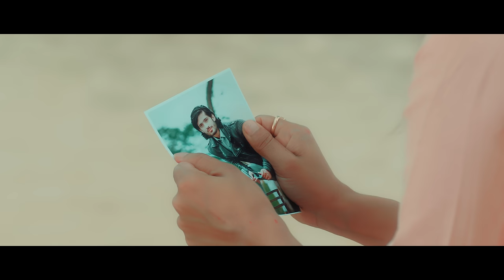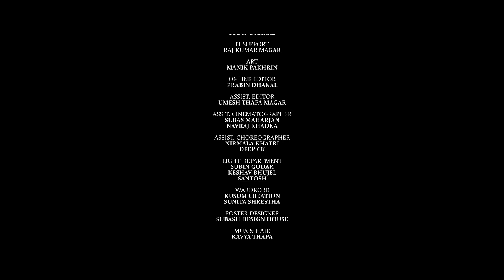Saila • Kohilai Maya Bikhai Huni• Pooja Sharma • Hari • Samikshya • Shanti shree • Badri • Sirish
Presenting new Nepali song Saila by Hari Giri Bimarshi , Shanti Shree Pariyar & Samikshya Adhikari featuring Pooja Sharma & Badri Prasad Tiwari only on Hari Giri Bimarshis's official YouTube channel.

Sirish Basnet’s || Saila साईला ||

🎶 Audio Credits:-

♬ Vocal:-
Hari Giri Bimarshi
Shanti Shree Pariyar
Samikshya Adhikari

♬ Lyrics/Music:-
Hari Giri Bimarshi

♬ Arrange:-
Bishwas Nepal

♬ Recordist:-
Suman Rana
Khuman Rana

♬ Mixing/Mastering:-
Kumar Rana

♬ Studio:-
Maruni Digital

🎬️ Video Credits:-

Producer-
Sirish Basnet

🎬️ Cast:-
Pooja Sharma
Badri Prasad Tiwari

🎬️ Supporting Artists:-
Hari Giri Bimarshi
Shiva Giri
Shabu Sharma
Laxmi Thapa Magar
Bibisha Chhetri
Prakshya Kandel
Pyasna Gurung (Maharani)
Sizan Xetri

🎬️ Choreographer/Director:-
Ramji Lamichhane

🎬️ Dop:-
Man Krishna Maharjan

🎬️ Editor:-
Bande Prasad

🎬️ Colorist:-
Rajendra Moktan

🎬️ IT Support:-
Rajkumar Magar

🎬️ Production Desinger:-
Sudip Dhakal

🎬️ Art:-
Manik Pakhrin

🎬️ Assistant Editor:-
Umesh Thapa Magar

🎬️ Online Editor:-
Prabin Dhakal

🎬️ Assit.Cinematographer:-
Subas Maharjna

🎬️ Focus Puller:-
Navraj Khadka

🎬️ Assist.Choreographer:-
Nirmala Khatri
Deep Ck

🎬️ Light Department:-
Subin Godar
Shankar
Santosh

🎬️ Wardrobe:-
Kusum Creation
Sunita Shrestha

🎬️ Poster:-
Subash Design House

🎬️ MUA&Hair:-
Kavya Thapa

🎬️ Post Production:-
Movie Point

🎬️ Special Thanks:-
Studio 1DB HD
Bishnu Giri - Africa
Man Gc
Ashok Paudel